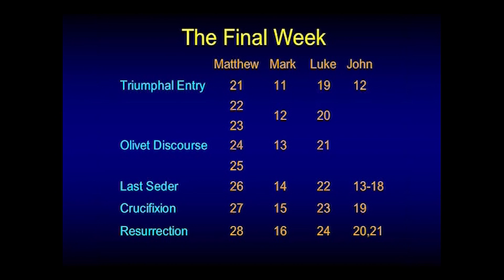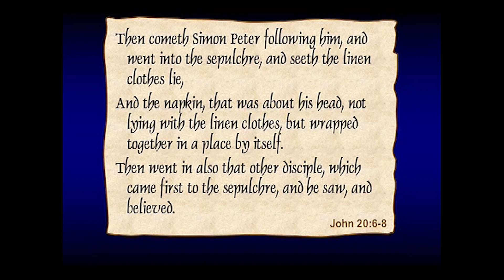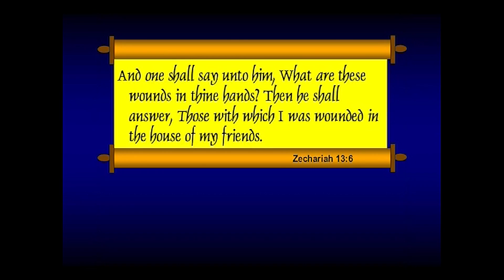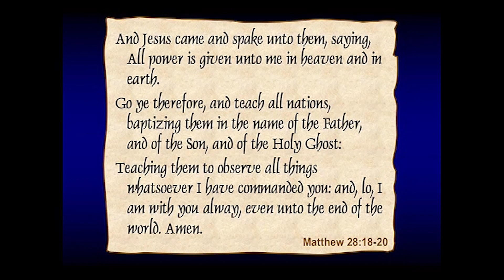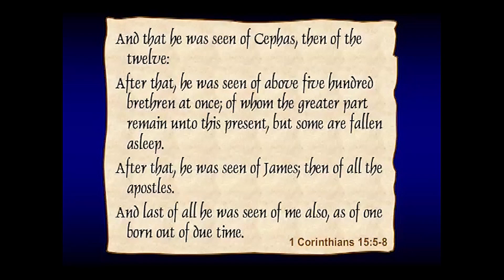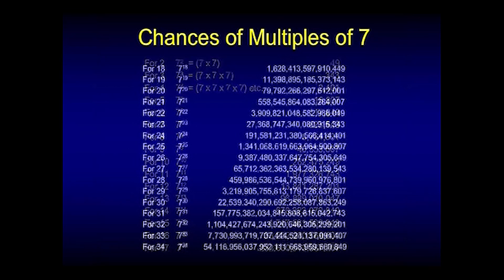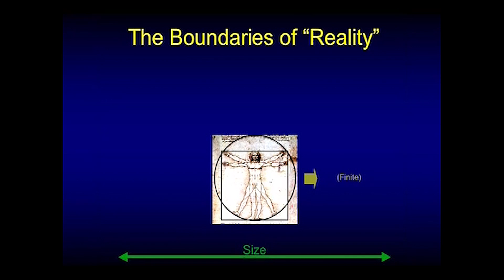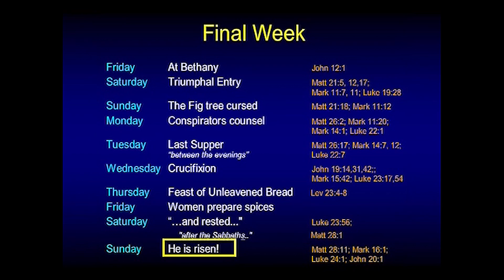The Easter Story - Part 2 - Chuck Missler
Most reasonably informed Christians are well aware that many of the traditions that surround the Christmas holidays have pagan origins and very little correlation with the actual events as recorded in the Bible. However, most of us are surprised when we discover that some of what we have been taught about Easter is not only in error, but deliberately so!